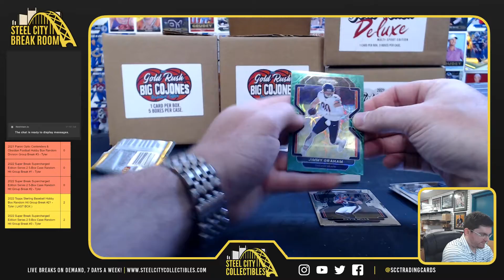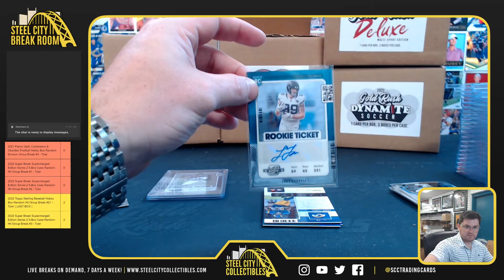2021 Panini Optic Contenders Football & Prizm Pack - Greg B